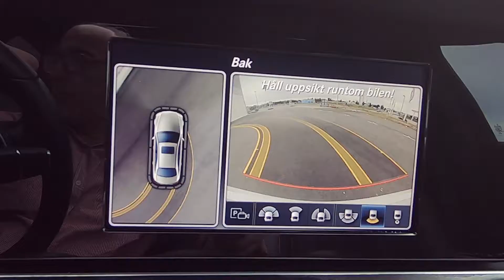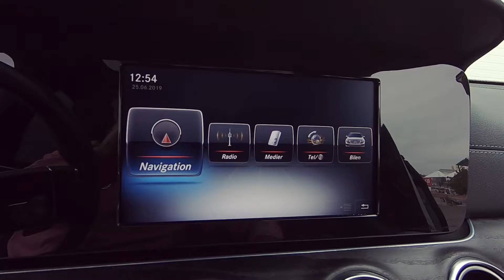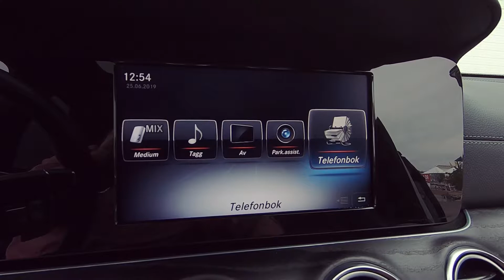Mercedes Benz E 220 D 2017 walk around